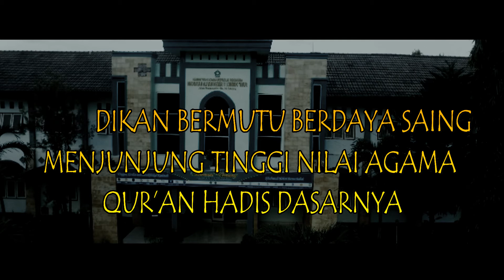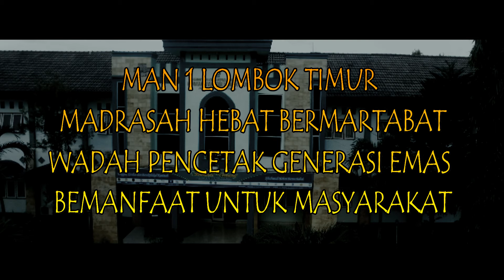MONELT TV: Mars MAN 1 Lombok Timur